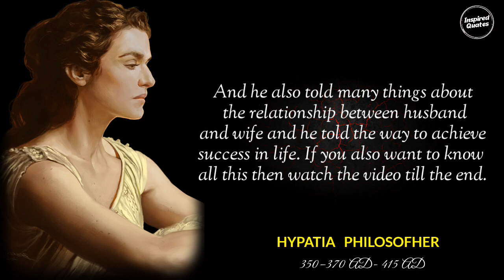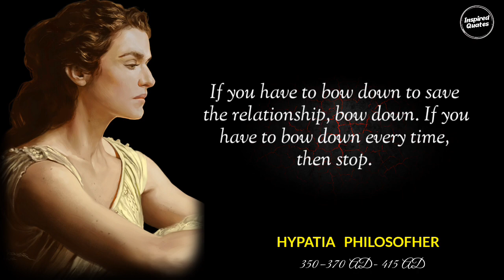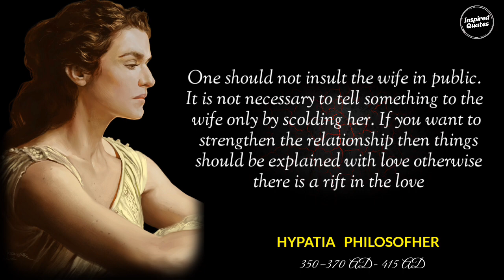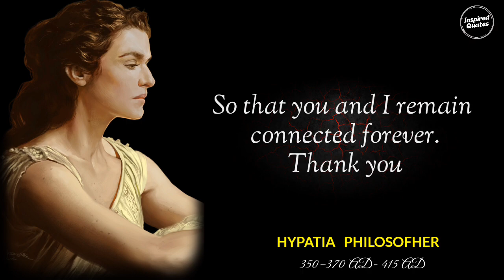Greatest Women philosopher Hypatia Quotes||Hypatia's precious thoughts||Hypatia of Alexandria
Title:-Greatest Women Philosophers Hypatia Quotes||Hypatia's Precious Thoughts||Hypatia Of Alexandria

                           Your Quarries
hypatia of alexandria
hypatia's precious thoughts
alexandria
hypatia quates
hypatia
ancient female philosophers
hypatia mathematician
top hypatia quotes
inspirational quotes by hypatia
famous quotes by hypatia
greatest quotes
ancient alexandria
hypatia quotes
philosopher
the library of alexandria
empowerment of women through history
famous women in history
quotes from women for women
women in steam
women in stem
inspiring voices from women for women

Hypatia was a Greek mathematician, astronomer, and philosopher. She was the head of the Neoplatonic school of Alexandria, where she taught philosophy and astronomy. She was also the first woman in the world to teach mathematics. He told what a woman does if she does not get sex and he also told many things about the relationship between husband and wife and he told the way to achieve success in life. If you also want to know all this then watch the video till the end. See till.

• Hypatia's precious thoughts and inspirational quotes will be very useful in your life.

MUSIC CREDIT @SavfkMusic